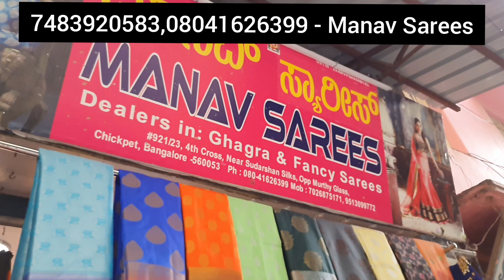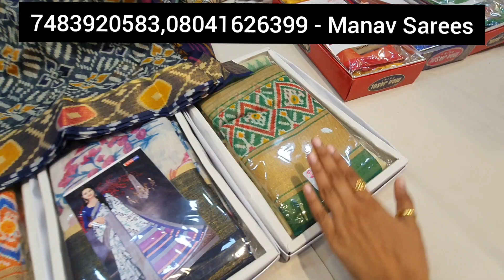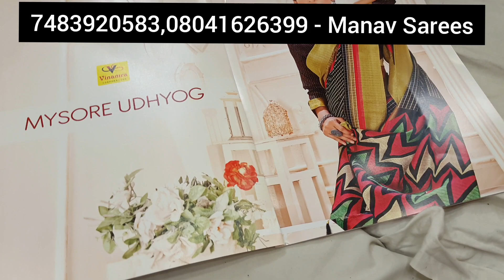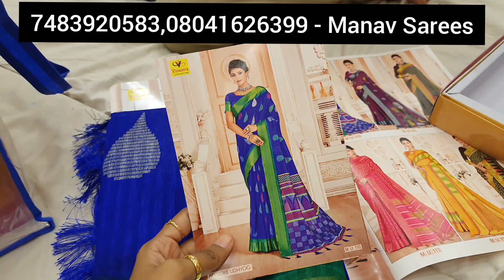Wholesale brasso sarees in chickpet bangalore | synthetic,Lenin,satin,designer sarees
Wholesale brasso sarees in chickpet bangalore | synthetic,Lenin,satin,designer sarees starts from 130rs only

Shop Address:
Manav Sarees
921/23,4th Cross,Dasappa Lane,
Near Sudarshan Silk House,
Opp Murty Glass,Chickpet - 560053